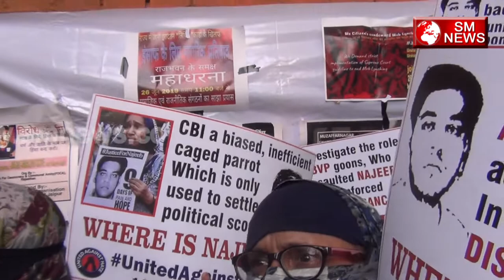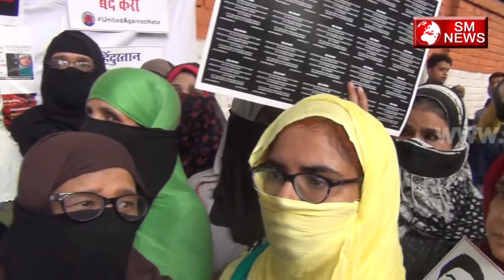उमर खालिद का ताजा वीडियो जिसे सुनकर आप हो जाएंगे हैरान